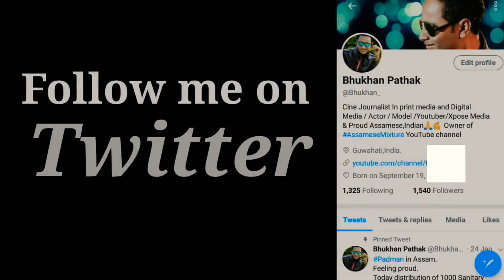Boidehi- Raj fame Dipankar Roy Audiance Q&A? Exclusive Interview with Bhukhan pathak